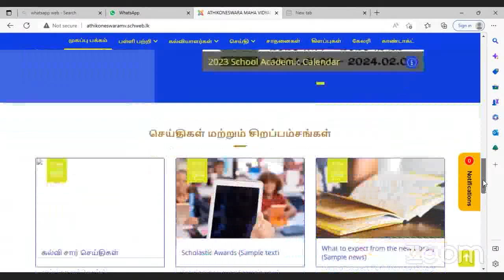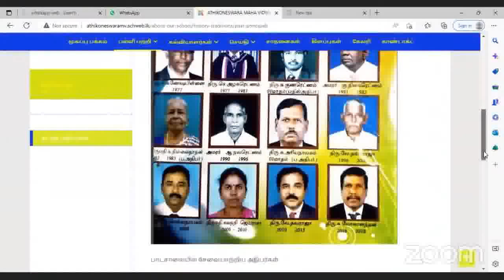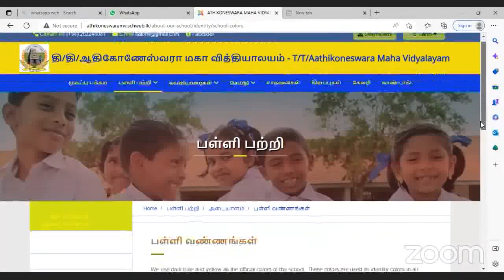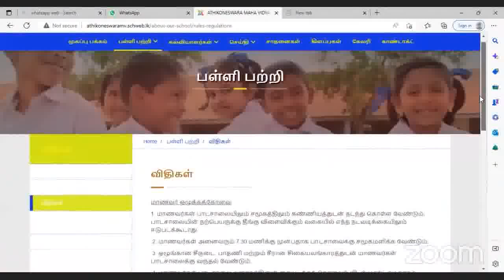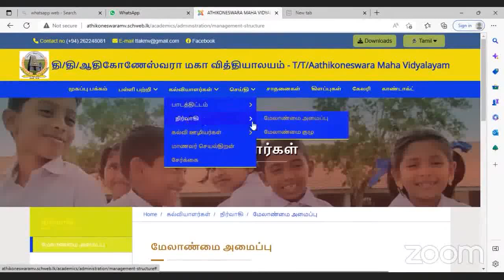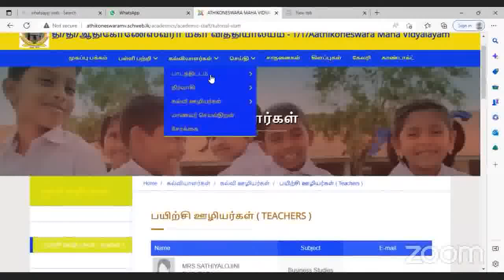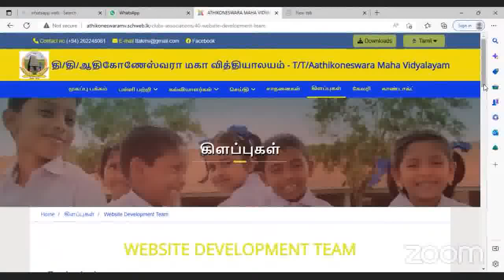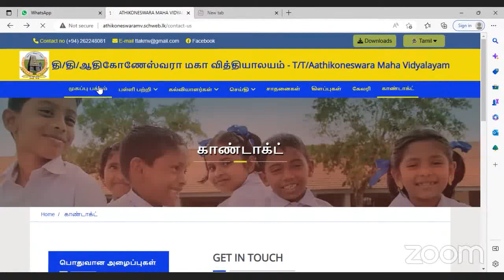Presentation Of School Websites-Athikoneswara M.V.